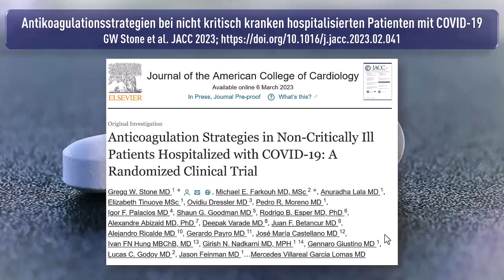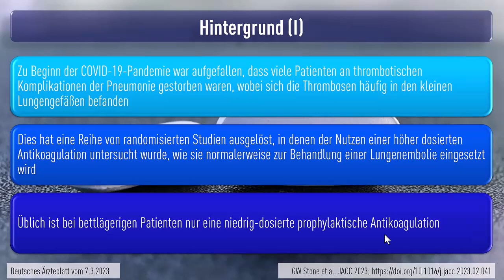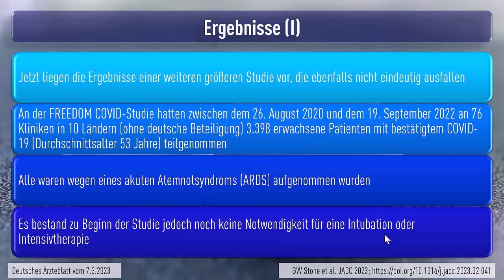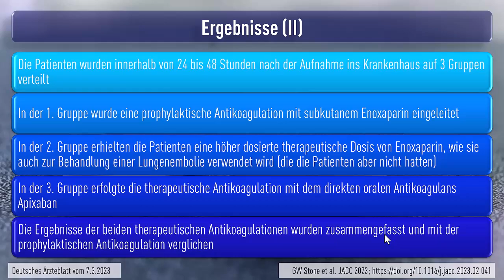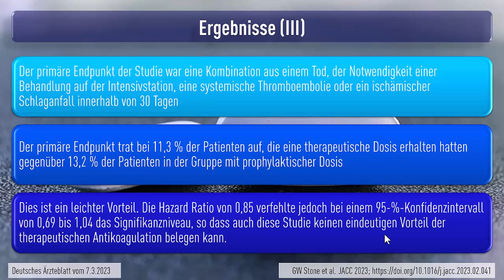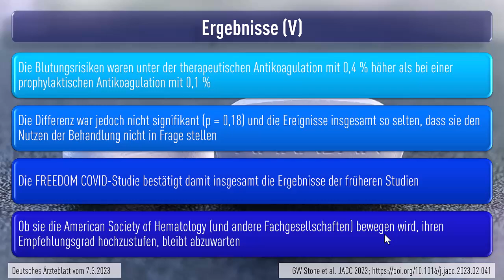Antikoagulationsstrategien bei nicht kritisch kranken hospitalisierten Patienten mit COVID-19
Eine höher dosierte therapeutische Antikoagulation mit Enoxaparin oder Apixaban hat in einer randomisierten Studie hospitalisierte Patienten mit COVID-19 häufiger vor Intubation oder einem Tod ge­schützt als die übliche prophylaktische Antikoagulation.

Im primären Endpunkt, der auch das Thromboserisiko und Schlaganfälle umfasst, war der Vorteil jedoch nicht signifikant, so dass der Gesamtnutzen nach den auf einer Tagung des American College of Cardiology in New Orleans vorgestellten und im Journal of the American College of Cardiology (2023; DOI: 10.1016/j.jacc.2023.02.041) publizierten Ergebnissen offen bleibt.